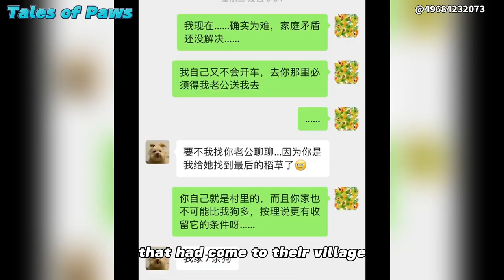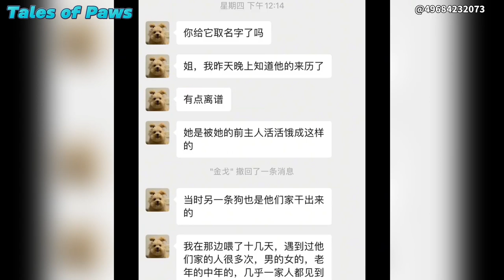Wealthy owner abandons their dog instead of spending money on treating its illness.